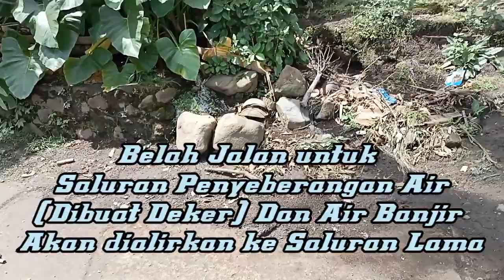PART 2 SURVEY LOKASI RENC. PEMBANGUNAN SALURAN/DRAINASE DUSUN LAGANGBOLAK DESA KOLIMASANG TAHUN 2023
SURVEY LOKASI RENCANA PEMBANGUNAN SALURAN (DRAINASE) DUSUN LAGANGBOLAK DESA KOLIMASANG TAHUN 2023